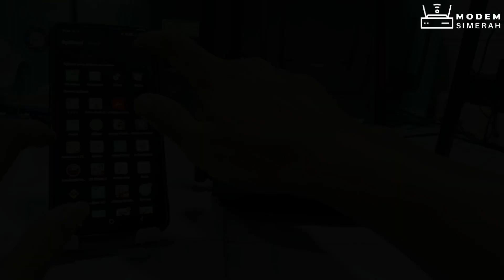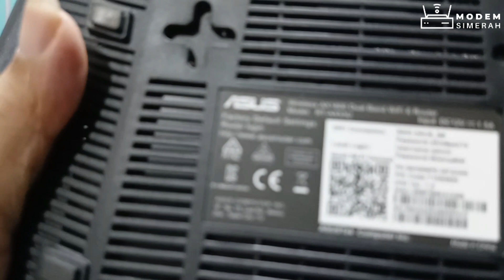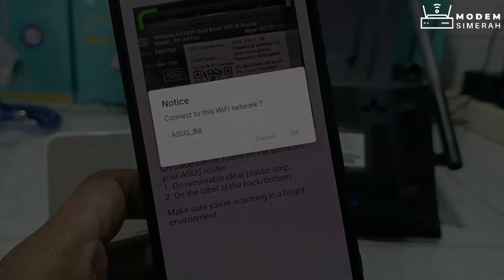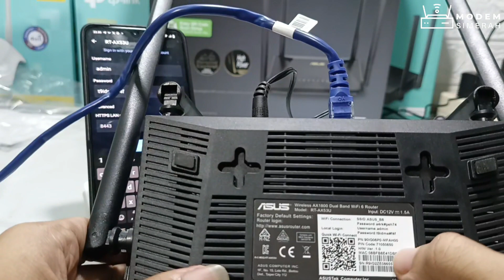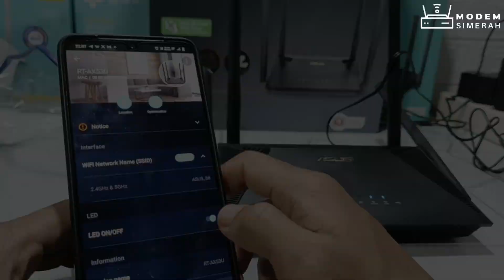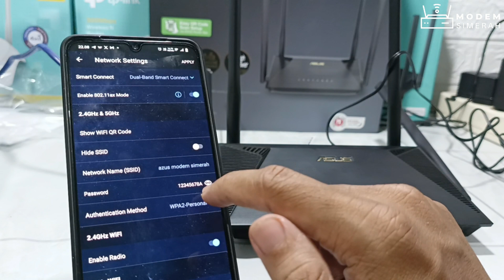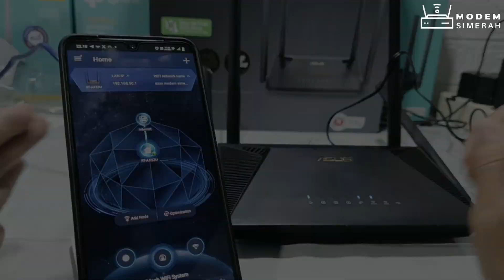Cara Setting Router Asus RT-AX53U Serta Cara Sambung Ke Aplikasi Asus Router Sampai Sukses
Kontak kami :
☎️ 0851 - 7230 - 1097 / Wa Only